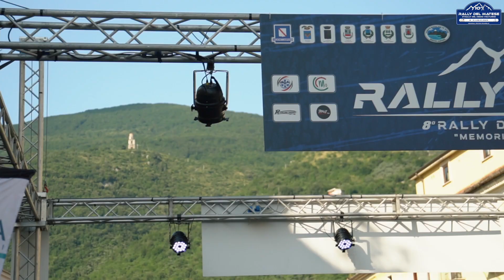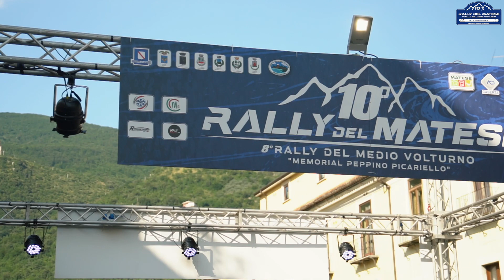Rally del Matese 2023 - Reportage Completo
Reportage della X edizione del Rally del Matese 2023.